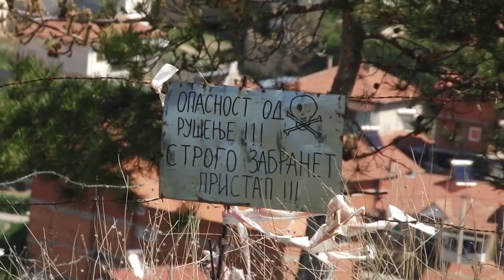Вандали го нападнаа археолошкиот локалитет „Виничко кале“